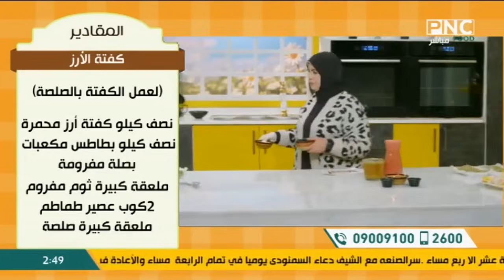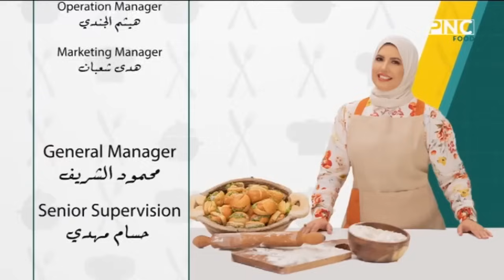العزومة مع الشيف فاطمة أبو حاتي | تجهيزات رمضان | حلقة خاصة عن كفتة الأرز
طريقة عمل كفتة الأرز
طريقة عمل كفتة الأرز التقليدية
طريقة عمل الكفتة بالصلصة
طريقة عمل الكفتة بالشوربة
حلقة برنامج العزومة - الخميس 29 فبراير 2024